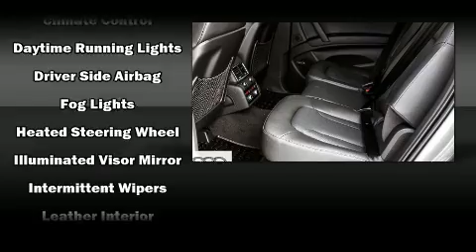2015 Audi Q7 3.0 TDI Vorsprung Ed. quattro 8sp Tiptronic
Glenmore Audi
25 Richard Way S.W.
in Calgary, AB T3E 7M8

Discerning drivers will appreciate the 2015 Audi Q7. Smooth gearshifts are achieved thanks to the refined 6 cylinder engine, and for added security, dynamic Stability Control supplements the drivetrain. Audi prioritized handling and performance with features such as: leather upholstery, adjustable headrests in all seating positions, power front seats, an outside temperature display, automatic dimming door mirrors, a power rear cargo door, and much more. Rear passengers enjoy the seat heating functionality, keeping them warm during the winter months. With high intensity discharge headlights illuminating your path, you'll always appreciate maximum visibility. You and your passengers will enjoy the stereo system, which includes a CD player with MP3 capability, steering wheel mounted audio controls, A 20 gigabyte hard drive, and 10 speakers, providing excellent sound throughout the cabin. Side curtain airbags deploy in extreme circumstances, shielding you and your passengers from collision forces. This vehicle has achieved Certified Pre-Owned status, by passing Audi's comprehensive certification process, including a comprehensive 300-plus-point inspection! Our team is professional, and we offer a no-pressure environment. We'd be happy to answer any questions that you may have. Please don't hesitate to give us a call.